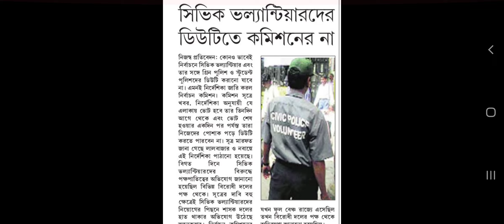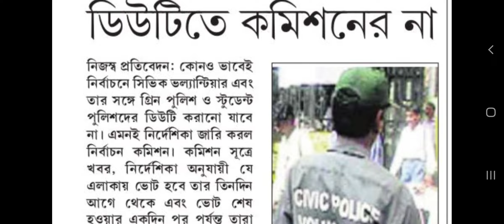wb Election Training 2021/duty of polling officer in bengali/ wb assembly election 2021/vote duty